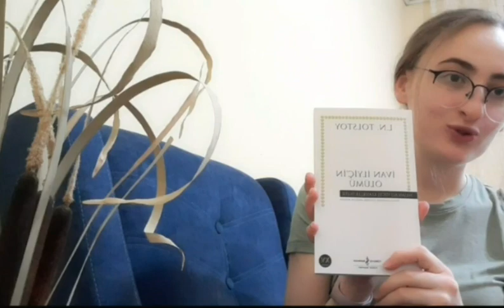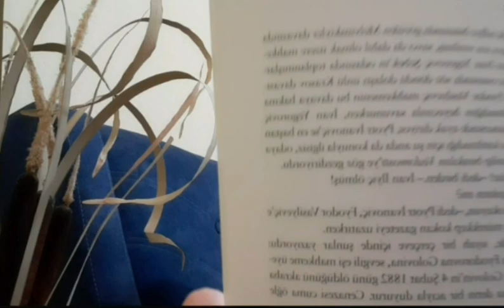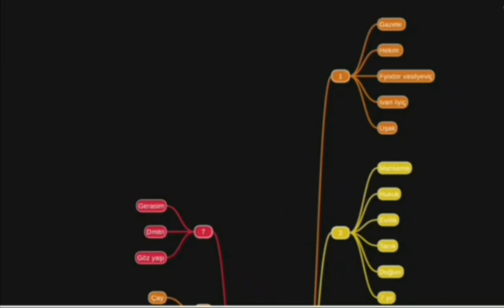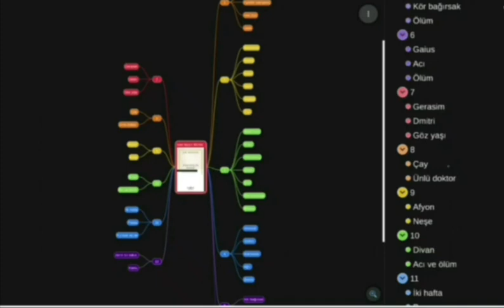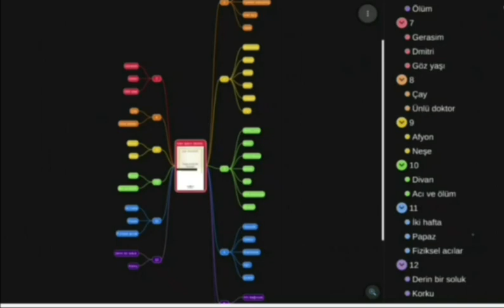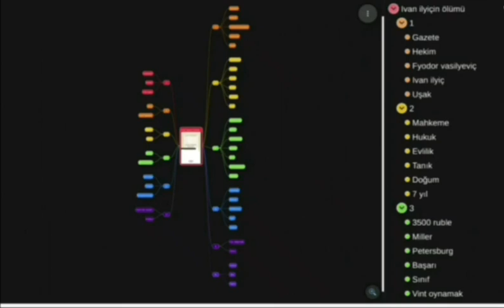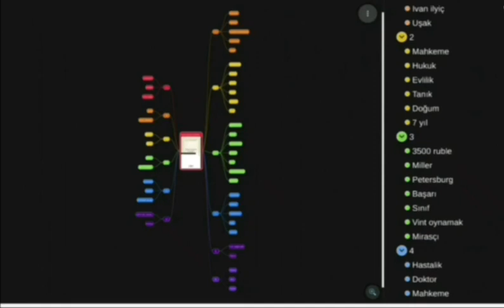Zihin haritası/Hafıza çivileri ile kitap okumak 🤩✨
Merhabalar, ben Neşe şahin. Sizlere bugün süper hızlı okuma eğitimininden öğrendiğim zihin haritası ile Kitap okuma ve hafıza çivileri ile pekiştirme konusunda deneyimimi aktaracak bir zihin haritası paylaşıyorum.😇
Unutmayın bir kitabı okumadan önce zihin haritası yapmak kitap içeriği hakkında bilgi edinmemizi ve kitabı okuduktan sonra kitabın içeriğini uzun zaman sonra bile hatırlamınızı sağlar.😁
Aklınıza takılan sorular için: